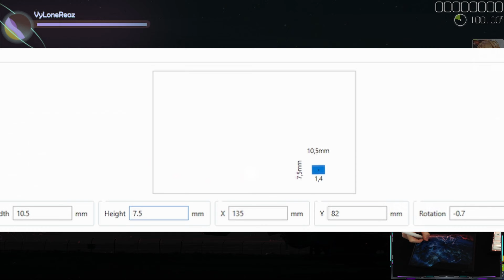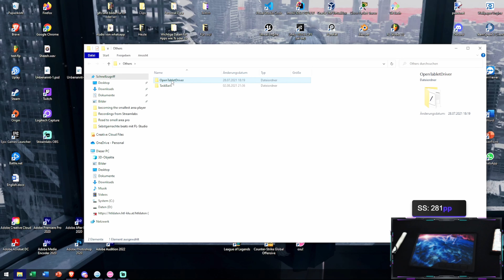Becoming the osu player with the smallest area - Part 3 | 10.5 x 7.5mm | VyLoneReaz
It is starting to be difficult playing with those areas..

⚡️𝙊𝙨𝙪! 𝙎𝙠𝙞𝙣⚡️

🎼𝙊𝙨𝙪! 𝘽𝙚𝙖𝙩𝙢𝙖𝙥🎼

𝐦𝐚𝐩 𝐧𝐚𝐦𝐞: MAYDAY (feat. Laura Brehm)

🔎𝗠𝘆 𝗢𝘀𝘂! 𝗔𝗿𝗲𝗮: 🔍

𝗪𝗶𝗱𝘁𝗵: 10.5mm
𝗛𝗲𝗶𝗴𝗵𝘁: 7.5mm
𝗫: 135
𝗬: 82
𝗥𝗼𝘁𝗮𝘁𝗶𝗼𝗻: -0.7°

🎵𝐀𝐛𝐨𝐮𝐭 𝐭𝐡𝐞 𝐒𝐨𝐧𝐠𝐬 - 𝐮𝐬𝐞𝐝 𝐢𝐧 𝐭𝐡𝐢𝐬 𝐯𝐢𝐝𝐞𝐨🎵

𝐓𝐢𝐭𝐥𝐞: MAYDAY

𝐀𝐫𝐭𝐢𝐬𝐭: TheFatRat

𝐂𝐨𝐩𝐲𝐫𝐢𝐠𝐡𝐭𝐬𝐭𝐚𝐭𝐮𝐬: "Copyrighted - No Income"

Lizenziert an YouTube durch - LatinAutor, LatinAutorPerf, Kobalt Music Publishing, BMI - Broadcast Music Inc. und 13 musikalische Verwertungsgesellschaften

🔮𝐒𝐨𝐜𝐢𝐚𝐥 𝐌𝐞𝐝𝐢𝐚🔮

❤️𝐎𝐭𝐡𝐞𝐫𝐬❤️